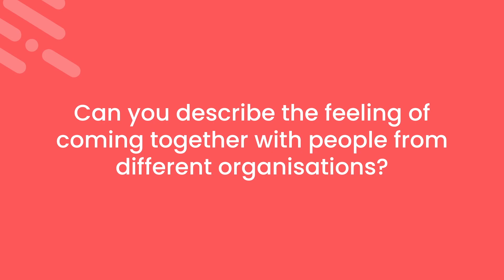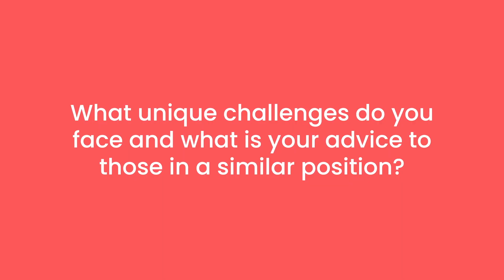Unveiling Workplace Dynamics: Stiaan Pienaar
In this interview with Stiaan Pienaar, he shares his refreshing take on HR challenges and solutions. Stiaan commends the remarkable opportunity provided by the platform to connect HR professionals and discuss diverse topics. From handling biases in salary increments to navigating the intricacies of serving as a support function, Stiaan delves into the core of his role and its unique challenges. Discover his invaluable advice on fostering a caring approach, leading with intention, and finding success by listening to your heart. This interview is an engaging exploration of HR realities and how they can be addressed in innovative ways.

Did you know that Wamly can help you hire better people faster? Click the link below to find out more and book a free demo today.